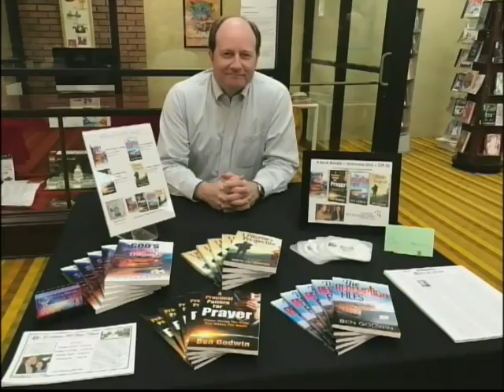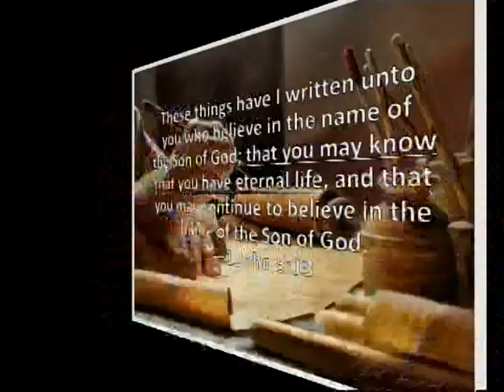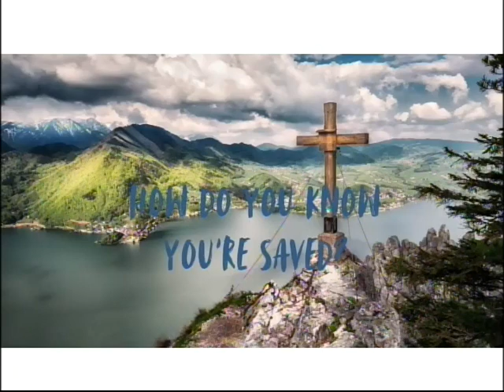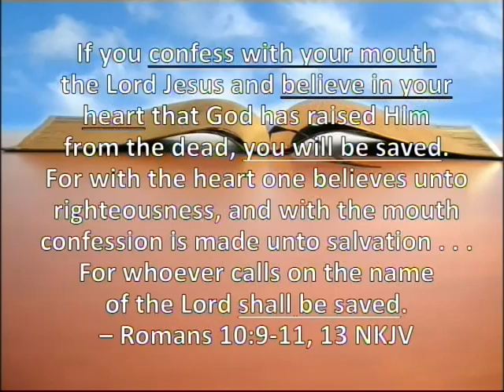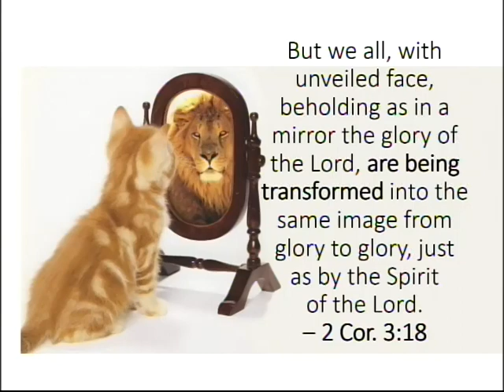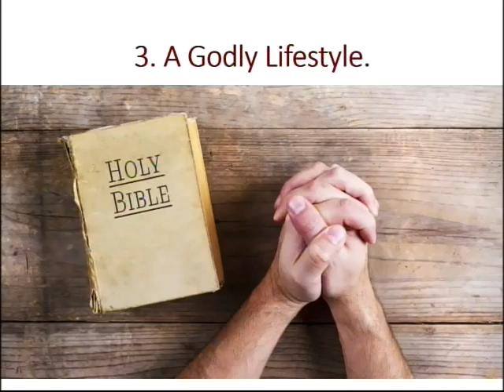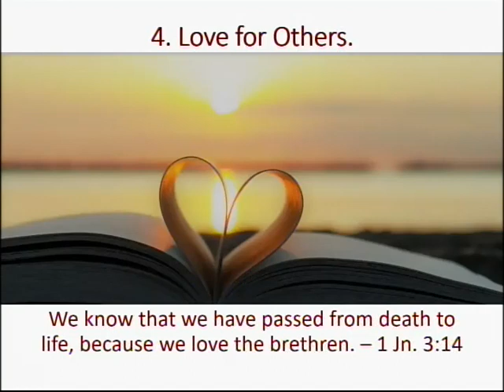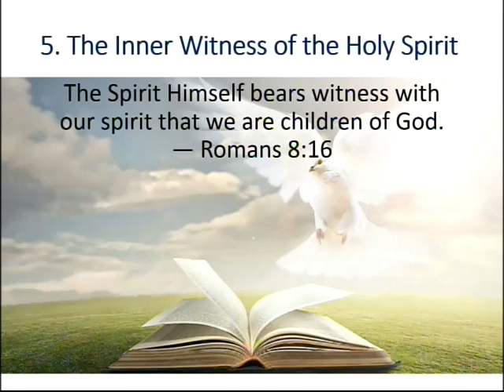6 Signs of Certain Salvation S6 E15